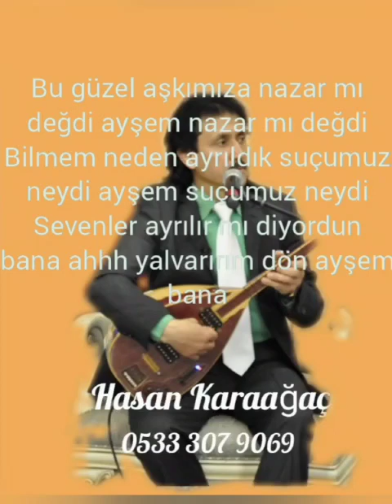O güzel Aşkımıza Nazarmı Değdi ayşem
‎Hasan kişisinden video